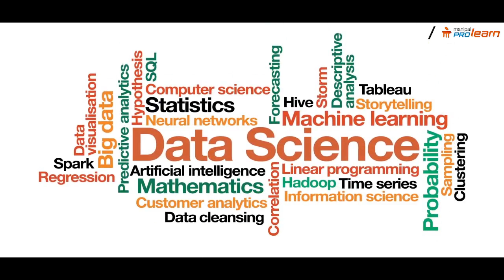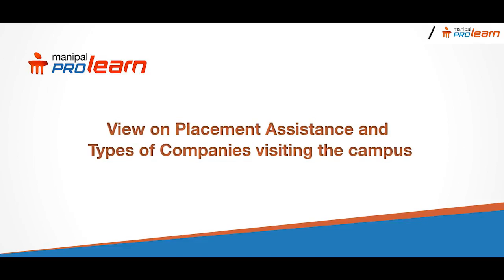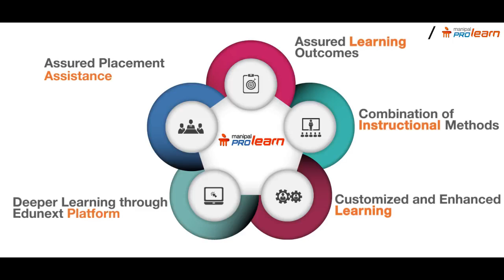PG Diploma in Data Science- Students Speak_ Placements